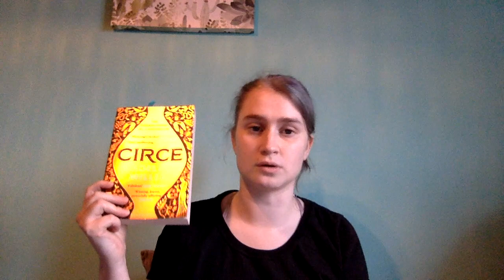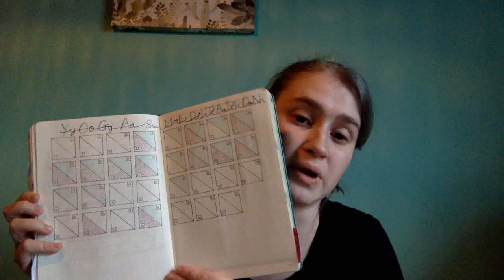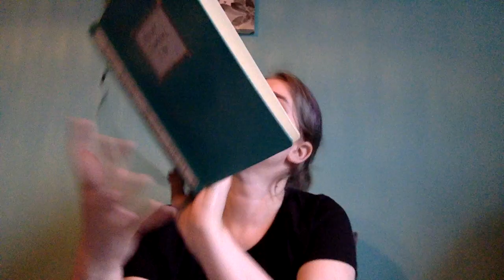JUNE CATCH UP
Hey all!  Happy June!

In this catch up I'll be discussing my current and planned reads the for the month as well as the new project - The Travelling Journal. If you want to join in after watching, be sure to add the hashtag on social media!